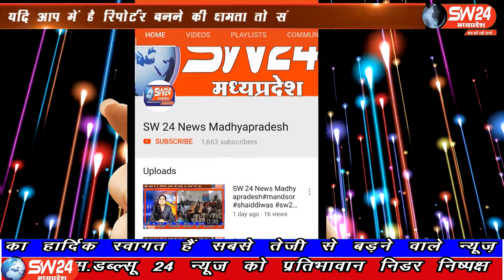SW 24 News Madhyapradesh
खण्डवा जिले के मांधाता में भाजपा नेता नरेन्द्रसिह तोमर का 51वा जन्म दिवस भारतीय जनता युवा मोर्चा मूंदी नगर अध्यक्ष निखिल सोलंकी व कोषाध्यक्ष पीयूष श्रीवास्तव द्वारा नगर के सभी  कार्यकर्ताओ को साथ ले कर उत्साह के साथ  मनाया।
मुंदी से शाहरुख मंसुरी की रिपोर्ट